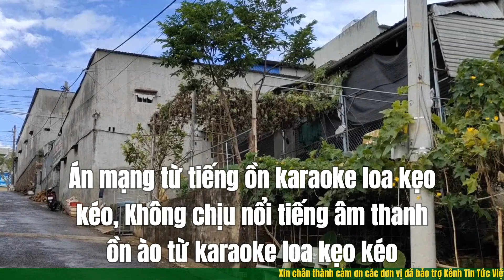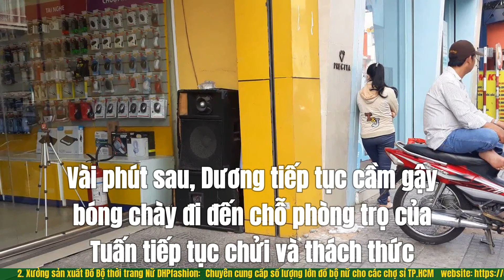Bình Phước: Án mạng từ tiếng ồn karaoke loa kẹo kéo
Không chịu nổi tiếng âm thanh ồn ào từ karaoke loa kẹo kéo, con rể chủ nhà trọ ra đập hỏng thiết bị âm thanh dẫn đến án mạng.
Ngày 23 tháng 12 , Công an tỉnh Bình Phước cho biết đang phối hợp Công an Thị xã  Phước Long điều tra, làm rõ vụ án mạng xảy ra tại dãy trọ thuộc Phước An, Phước Bình (Thị xã  Phước Long). Nguyên nhân ban đầu được xác định do việc hát karaoke loa kẹo kéo gây ồn ào.
Theo điều tra ban đầu, tối 20 tháng 12 , Phan Hoàng Minh Tuấn (37 tuổi ngụ Quảng Bình), Nguyễn Đăng Cường (36 tuổi), Trần Quang Trường (34 tuổi, cùng ngụ Bà Rịa - Vũng Tàu) cùng một số người khác tổ chức ăn nhậu và hát karaoke bằng loa kẹo kéo tại dãy nhà trọ “Tuấn Thu” thuộc khu phố Phước An, Phước Bình.
Thấy nhóm của Tuấn ăn nhậu, hát karaoke ồn ào, anh Võ Hồng Dương (40 tuổi), con rể của chủ dãy trọ “Tuấn Thư”, cầm cây gậy bóng chày bằng kim loại đến vừa chửi vừa dùng cây gậy bóng chày đập loa kẹo kéo.
Thấy vậy, Tuấn, Cường, Trường đã ôm, đẩy Dương ra đường nhưng bị Dương dùng gậy bóng chày đập vào người. Cường về phòng trọ của mình lấy 1 con dao ra hù dọa Dương. Được mọi người can ngăn Dương về lại phòng của mình.
Vài phút sau, Dương tiếp tục cầm gậy bóng chày đi đến chỗ phòng trọ của Tuấn tiếp tục chửi và thách thức. Thấy vậy Cường và Trường, Tuấn lao vào đánh nhau với anh Dương. Tuấn cầm theo một con dao tự chế đâm 1 nhát vào ngực của Dương khiến nạn nhân gục xuống đất. Dù được đưa đi cấp cứu, tuy nhiên Dương đã tử vong sau đó. Tuấn sau khi gây án đã đến cơ quan công an đầu thú.
Công an tỉnh Bình Phước tiếp tục điều tra, làm rõ vụ án mạng khiến 1 người tử vong trong vụ án mạng xuất phát từ tiếng ồn của karaoke loa kẹo kéo.

1. Playlist Clip Hề Khựa Mùa Covid
2. Video mới cập nhật:
 Kỷ niệm 110 năm Đại tướng Võ Nguyên Giáp
 Cháy nhà 2 tầng trên phố Tôn Đức Thắng
 Bản án cho tài xế gây tai nạn thảm khốc
 Đại sứ quán Trung Quốc nói gì?
 Hà Nội: 4 F0 là cán bộ công an phong tỏa
 1. Công ty TNHH MTV Than Thành Đức ( Cân ô tô 80 tấn) 24/24: